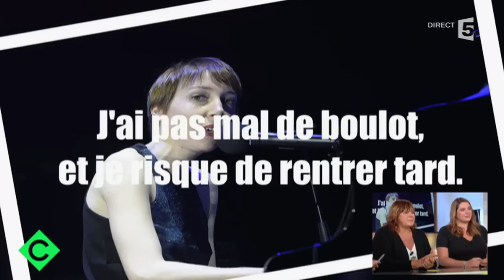Mère et Fille ! C à vous - 03/02/2016